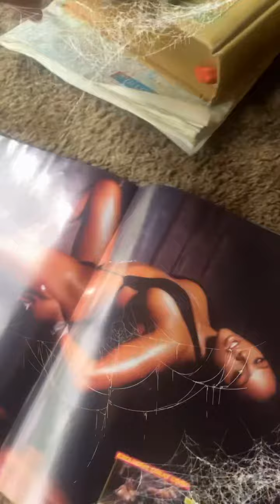June 29, 2023